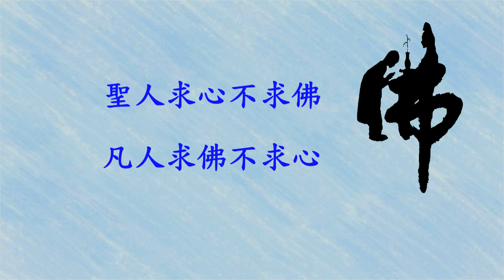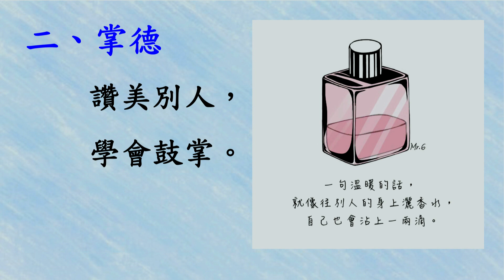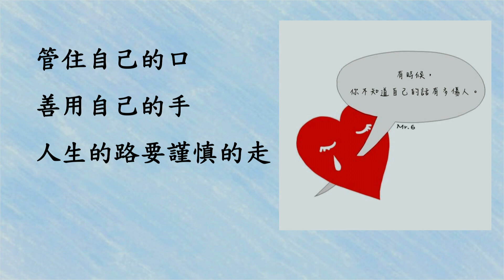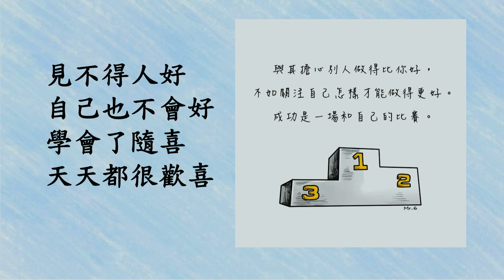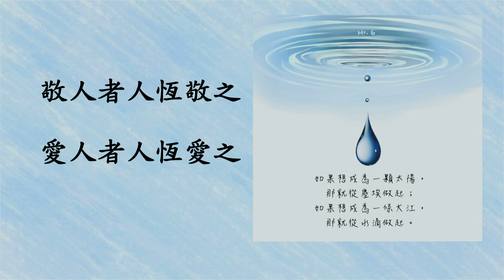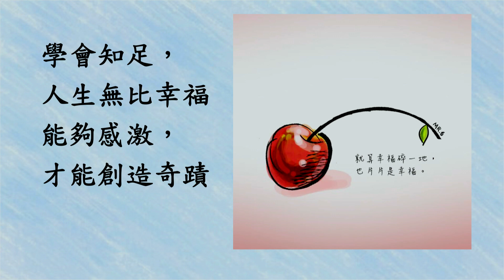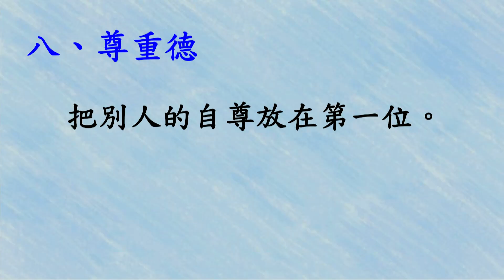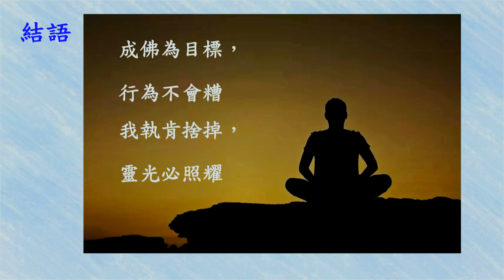如何開創幸福人生 賴義鍠 打開心靈的鎖匙第48期